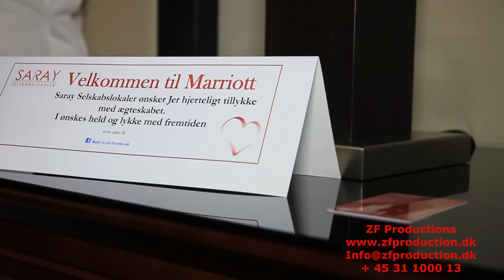Usman Aisha Wedding highlight